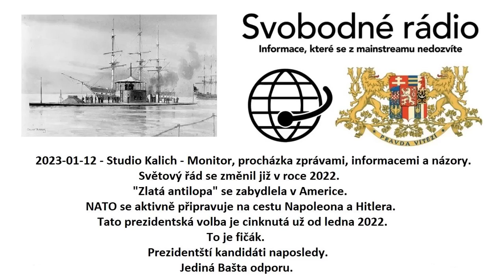2023-01-12 - Studio Kalich - Monitor, procházka zprávami, informacemi a názory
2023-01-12 - Studio Kalich - Monitor, procházka zprávami, informacemi a názory. Světový řád se změnil již v roce 2022. "Zlatá antilopa" se zabydlela v Americe. NATO se aktivně připravuje na cestu Napoleona a Hitlera. Tato prezidentská volba je cinknutá už od ledna 2022. To je fičák. Prezidentští kandidáti naposledy. Jediná Bašta odporu.